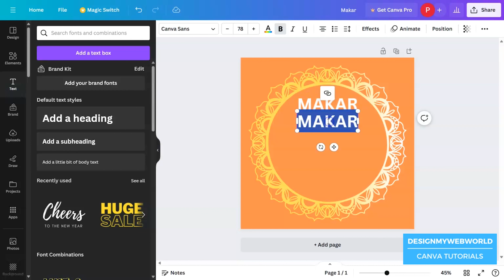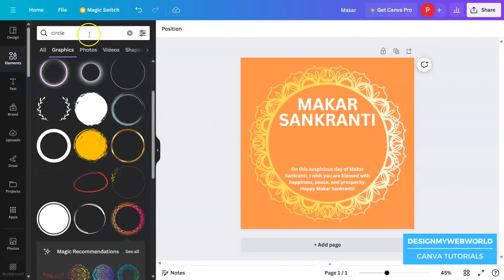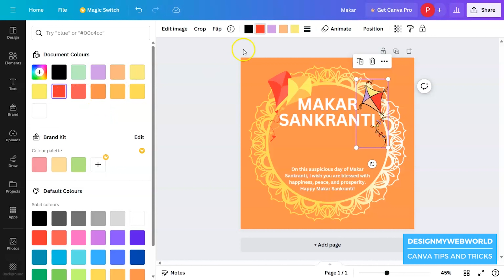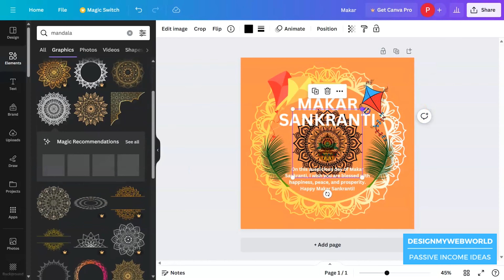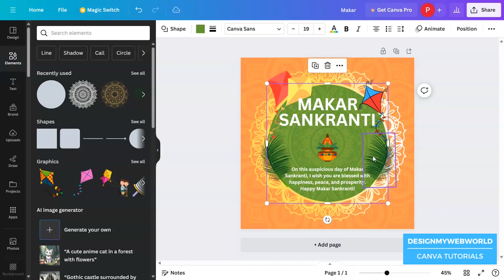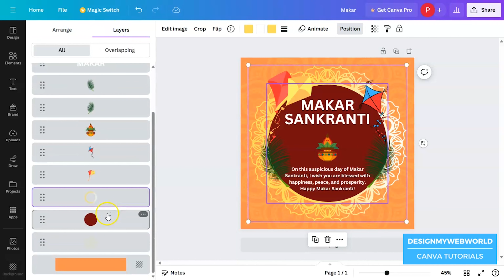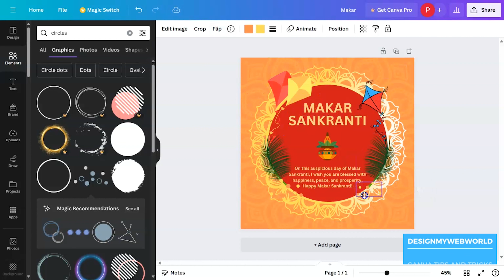Create Makar Sankranti 2024 post design in Canva for Free, Make Indian festival post design online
Canva Tutorial: Designing Stunning Makar Sankranti Posts Online for FREE! Learn to Create Indian Festival Posts Effortlessly. Discover How to Make Makar Sankranti Designs in Canva for Free. Dive into Festive Designing Online with Easy Step-by-Step Instructions. Elevate Your Celebrations with Canva's Tools.

Use my elements in your design by pasting this code brand:BADfKIfSYa0 in the elements search bar